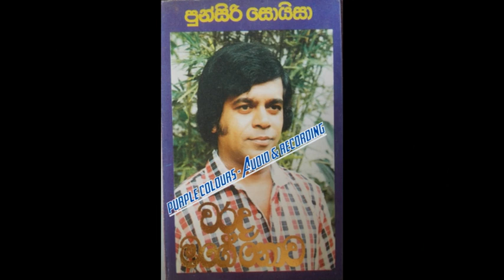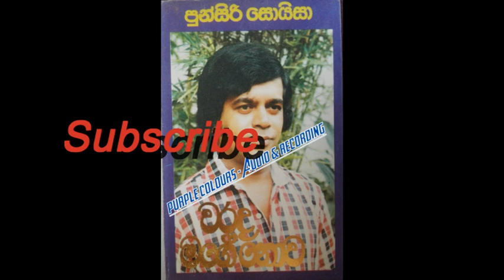Maa Hada Nalawana_Punsiri Soysa_Original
Punsiri Soysa
Warada Mage Nowa
Full Album Available Now